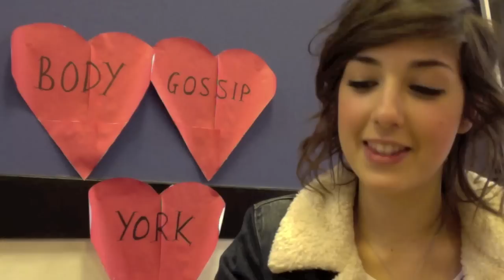Body Gossip @ York for Vanbrugh loves you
Chatting to York students about what they think real beauty is and what they hate about body image in the media, supporting the wonderful BodyGossip campaign